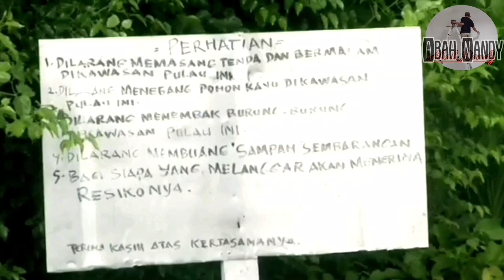Pulau Kelelawar Sorong Papua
Semoga kita semua selalu diberikan rezeki dan kesehatan...

Konten video @Abah Nandy menyajikan Perjalanan & Acara tentang Pulau Kelelawar Sorong Papua.

Indonesia terbentuk dari rangkaian pulau-pulau besar dan kecil yang pada setiap pulaunya memiliki ciri khas, keunikan dan keindahan alamnya.

Pulau Kelelawar Sorong Papua adalah salah satu pulau kecil yang berada di Desa Malaumkarta, Distrik Makbon, kabupaten Sorong, Provinsi Papua Barat yang berseberangan langsung dengan Pantai Malaumkarta, yang berada dibagian utara Kota Sorong dan berada di kawasan teluk Dore, yang merupakan sebuah teluk yang berada di Distrik Makbon.

Pulau Kelelawar Sorong Papua dalam bahasa papua disebut Pulau Um.

Pepohonan hijau yang tumbuh dijadikan syurganya habitat kelelawar yang jumlahnya mencapai ribuan. Pada siang hari anda bisa mendapati kelelawar tidur bergelantungan di pohon dan menjelang malam berterbangan mencari makan.

Apabila video ini bermanfaat dan menghibur silahkan LIKE, KOMENTAR, SHARE DAN SUBSCRIBE(hidupkan juga loncengnya) agar kita bisa terus berbagi dan berkreasi tanpa batas... Berbuat BAIKlah dengan ikhlas InsyaAllah akan mendapatkan yang TERBAIK dari Allah. Aamiin...